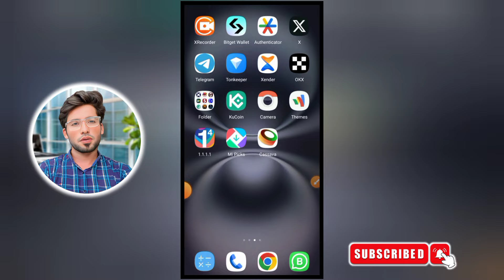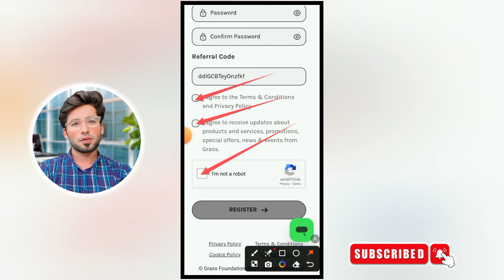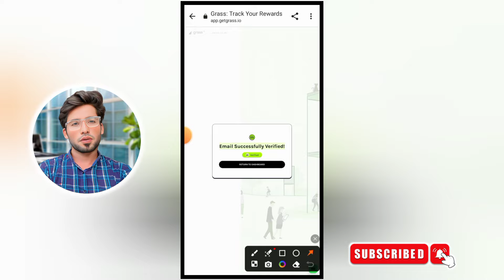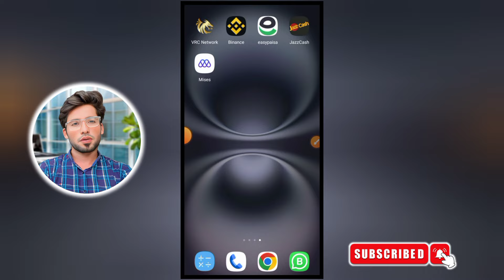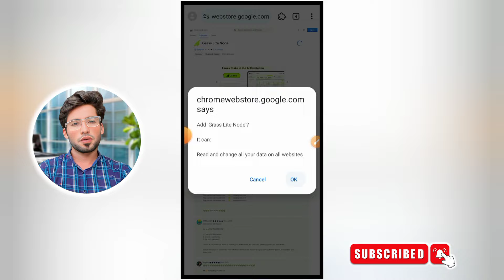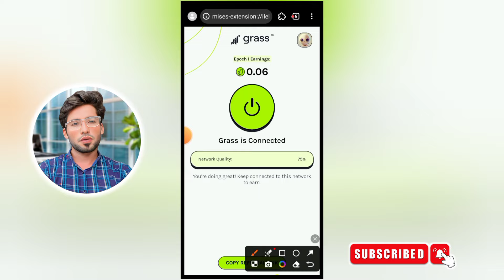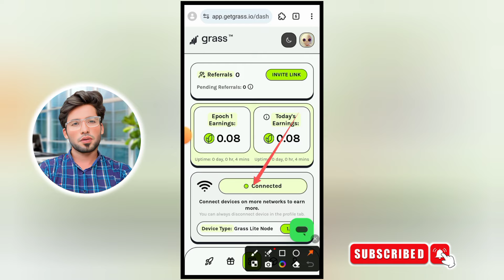Grass Airdrop Earning Process | Grass 100% Legit Airdrop | How to Get Grass Coin in Season 2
Your Quarries:
rass Mining Airdrop Season 2 | Grass Mining Airdrop New Update | Grass Airdrop New Mining

grass token
grass airdrop
get grass airdrop
grass airdrop claim
grass token airdrop
how to claim grass airdrop
grass airdrop allocation solana
grass airdrop guide
$grass airdrop
solana airdrop grass
solana airdrop
grass airdrop solana
claim grass airdrop
crypto airdrop
claim solana airdrop
airdrop grass claim
getgrass airdrop
how to earn solana
grass mining airdrop
grass token airdrop
grass airdrop
grass airdrop guide
grass token
get grass airdrop
how to get grass airdrop
grass airdrop claim
claim grass airdrop
grass airdrop complete guide
claim $grass airdrop
grass airdrop walkthrough
complete guide claim grass airdrop
grass mining airdrop
grass airdrop solana
grass airdrop tutorial
airdrop grass claim
claim grass airdrop complete guide
grass token explanation
get grass guide